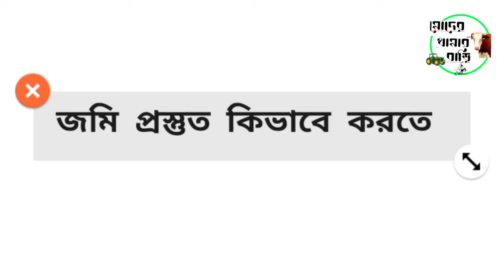আধুনিক পদ্ধতিতে শসা চাষ | Modern cucumbers cultivation | মোদের খামার বাড়ি | Moder Khamar Bari